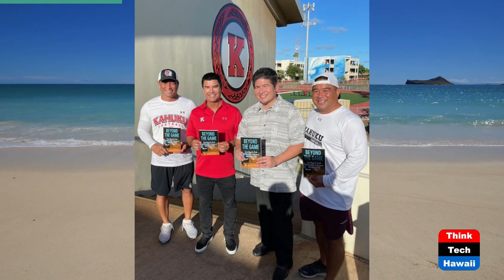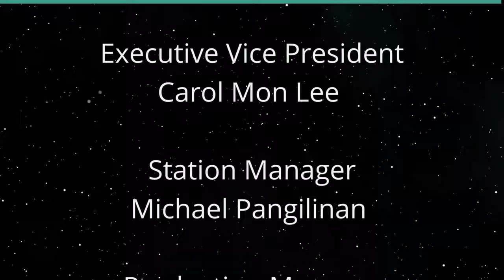3-Time Champion Coach Sterling Carvalho (Beyond the Lines)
Beyond Kahuku Football.  The host for this show is Rusty Komori.  The guest is Sterling Carvalho.

We talk with Coach Sterling about his Kahuku Football Team winning three consecutive State Championships, defeating last year‘s national football champion and earning a national ranking, and how he’s building a superior culture of excellence with his team.

Underwriters:
Michael Sklarz
The Cooke Foundation
Hawaii Energy
Hawaii Energy Policy Forum
Hawaiian Electric
Galen Ho of Immersive Worlds
Kamehameha Schools